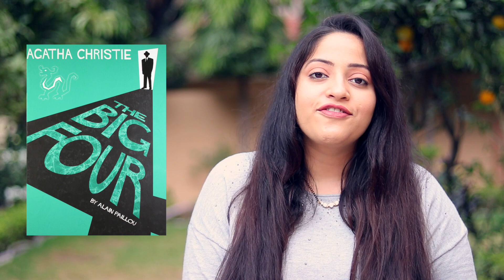The Big Four by Agatha Christie Book Review | Agatha Christie Books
The Big Four is yet another murder-mystery novel by Agatha Christie. This gripping spy thriller is full of mysterious twists and turns and will keep you on the edge of your seat till the end.